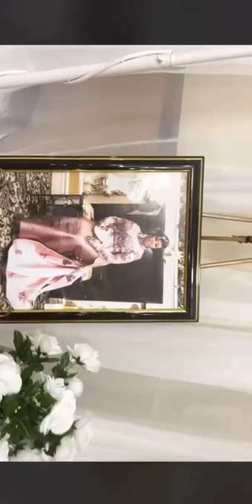YOU ARE WATCHING MADAM DENTAA ONE YEAR MEMORIAL ALL WHITE PARTY AT TORONTO CANADA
Video from Owoahe E Asamoah Krodua